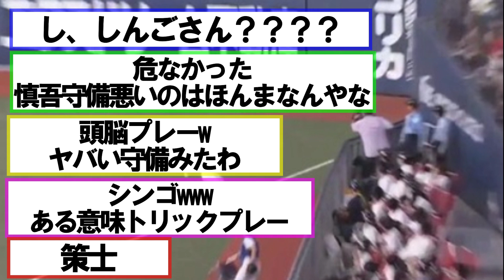石川 頭脳プレー？ｗｗｗ想像以上にヤバいダイナマイト慎吾炸裂ｗｗ【なんｊの反応】【ロッテ】【石川慎吾】【頭脳プレー】【トリックプレー】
みなさんが思ったことコメントで頂けると嬉しいです！

このチャンネルではプロ野球の2ch、なんｊの反応について紹介しています。